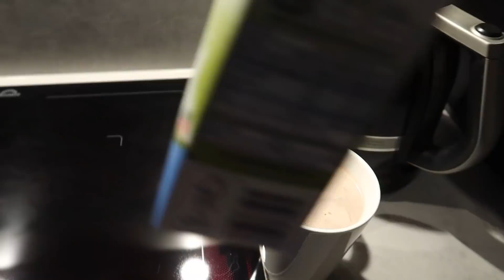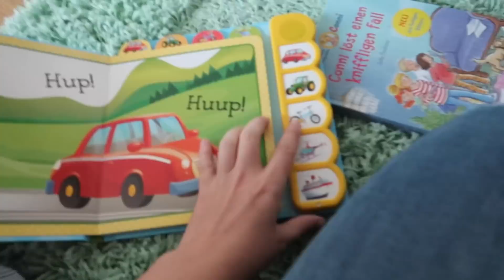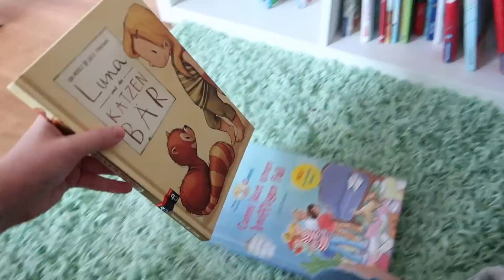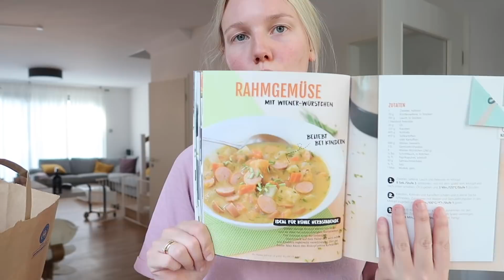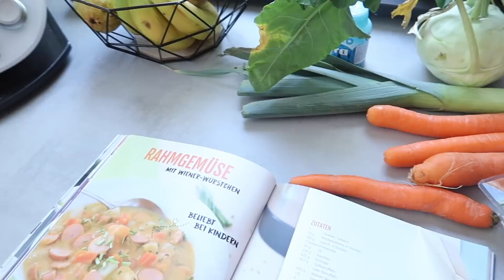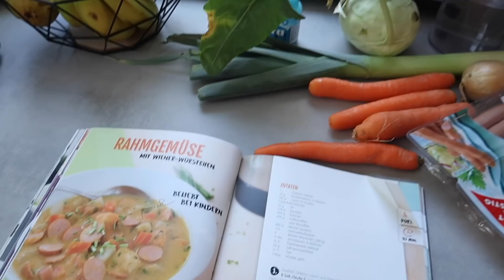Frida überrascht mich! 😍 | Neues im Badezimmer & Kinderzimmer aufräumen | Isabeau